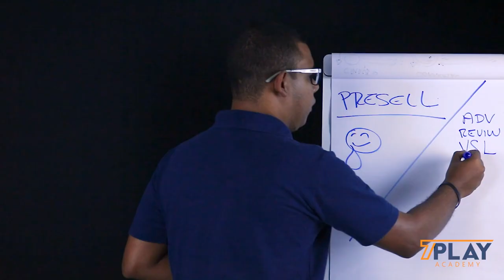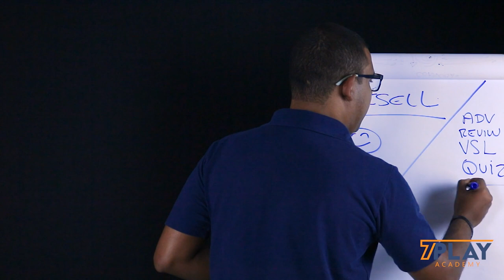O que é uma Presell?